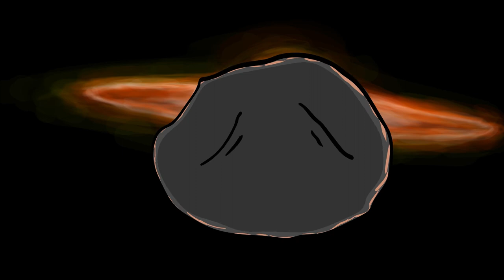SquidSacks - Drifting (official video)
Everything seen and heard was created by Connor Hunt

Lyrics:

They say the sky's the limit
Growing but infinite
Hydrogen burns
The fabric dents
An ocean of suns
A sea of pearls
Somehow they drift apart
The engine cools
Heavy and old
Noise will fade till it's gone

Till it's gone
It's never gone

Were still on training wheels
No one has the right
To hold us down on dirt
Extinct on our command
We dig a shallow grave
Tombstones carved with bone
Caving in with time
Drifting in nothing